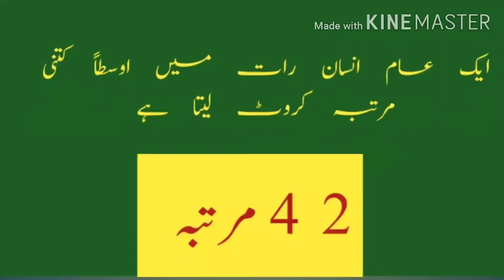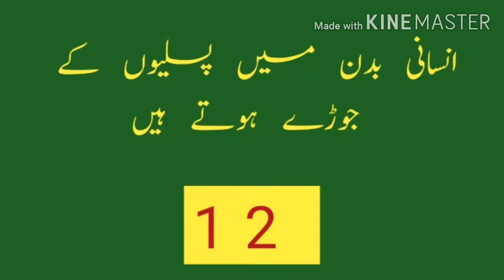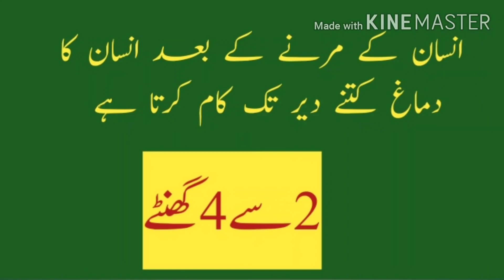General Knowledge of Human body || Basic Knowledge of Human Body || Basic Science of Human Body